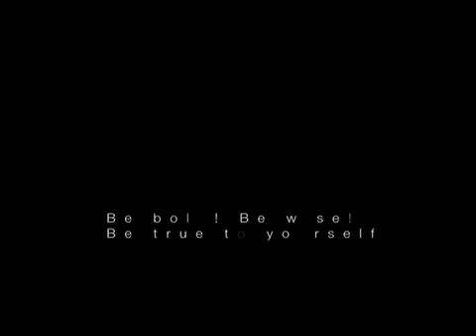Do You Dare To Be Yourself?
Best selling author Andreas Dudas has solutions for those facing a career or life change in his new book, "Do You Dare To Be Yourself? Developing Power in Life and Leadership Through Authenticity." The book can be described as "Who Moved My Cheese" meets "If Life is a Game, These are the Rules." Based on the author's real experience gained from all over the world as project director, life coach and manager in top executive positions , the book offers frank thoughts, vivid examples, concrete advice and mental techniques all designed to inspire people in transition to find their purpose in life. According to Dudas, " It is an empowering resource for those willing to step beyond fear and create the real destiny that they want.  It is a master plan for living a successful authentic life."  The book also defines the question, "What is leadership?" by creating a solid correlation that leadership and authenticity are synonymous.

"Do You Dare To Be Yourself" goes beyond standard how to books. It engages the reader by placing them  on a journey to self authenticity in an allegory format. Making it easy to understand complex principles that have the potential to liberate a person from living an unfulfilled life. The book provides elements of leadership styles, self-help and spiritual wisdom all designed to compel the reader to leave their comfort zone and make the transition to a rewarding life and fulfilling career. "I want to help people find inner peace by living authentically. I want them to find clarity and purpose for life." Says Dudas, who holds a diploma in Mental Training and Coaching. Along with a host of other degrees in  civil engineering, leadership, and conflict management.

Dudas believes that the road to living a fulfilling life involves overcoming fear, walking in personal integrity and credibility, living true to your values and being determined to get what you want out of life. He believes that the reason there is so much stress and unhappiness in life is because people do not place those values in high regard. They are afraid to move out and are stuck in a life crisis or career crisis.  "Do You Dare To Be Yourself" challenges readers to live their true values and step into a new destiny. "This will ultimately help people to achieve personal wellness, real power and mental stability."

Over the last 20 years of his outstanding leadership and management career, Dudas has helped thousands of people to live and lead by authenticity.  His career has taken him  to Latin America, the United States, and the Middle East and throughout Asia.
Bio
Andreas Dudas is entrepreneur,  project manager and life coach , and author of the new book, "Do You Dare To Be Yourself?  - Developing Power In Life and Leadership Through Authenticity." He is the founder of the BE SHiRO group consisting of various companies in Europe and Asia   promoting and developing sustainable energy in emerging markets, and empowering individuals to live authentically and gain real power in life and leadership. The company offers an extremely unique leadership paradigm based on authenticity. Lack of authentic leadership cost companies millions of dollars per year and Andreas' effective style of leadership and training using principles he has developed have been critical in redirecting corporations that have engaged his services. In 2008 he released his German best selling book "Be-Shiro-Unleash The Power of Authenticity."